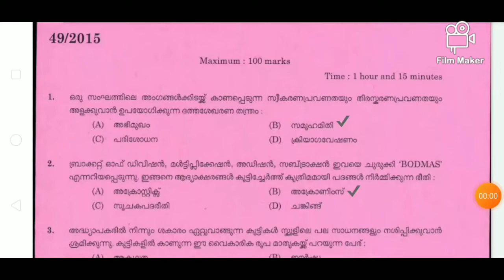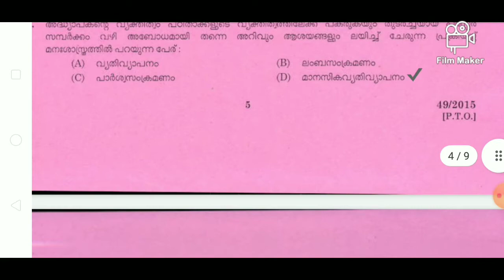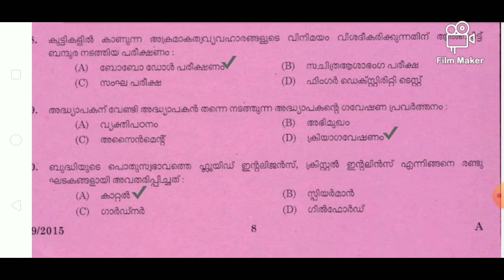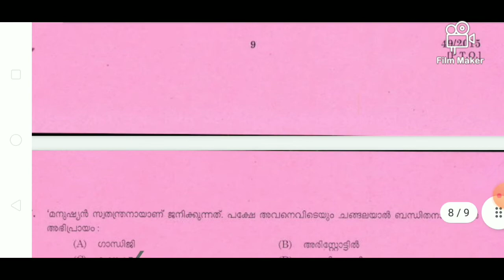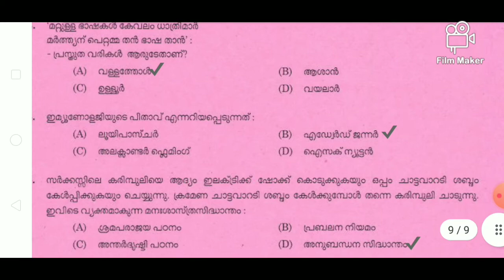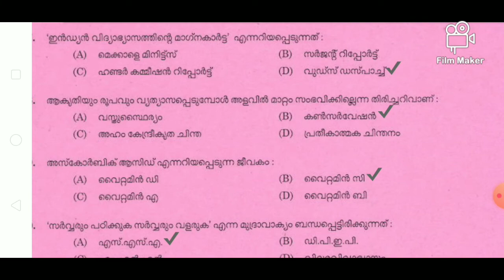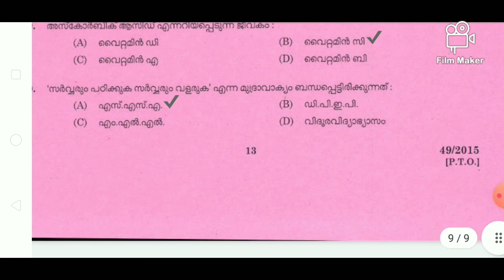Pre-Primary Teacher. Previous(20/3/2015)Question & Answer. PSC